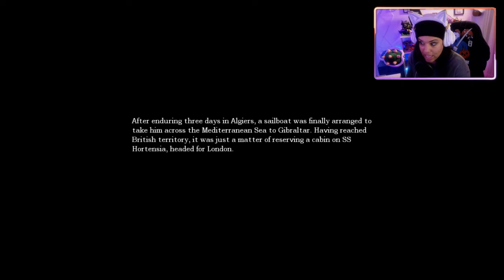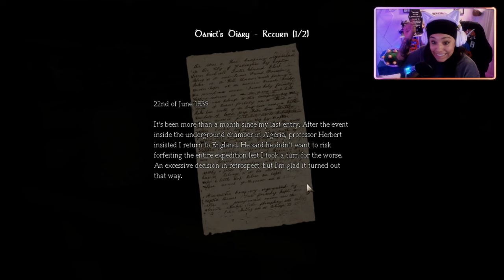Dodgii Plays: AMNESIA THE DARK DESCENT PART 3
WHAT THE HELL IS IN THE WATER!?

PC SPECS

16GB
NIVIDIA
GeForce RXT 3060 Ti
1TB HHD +500GB SSD